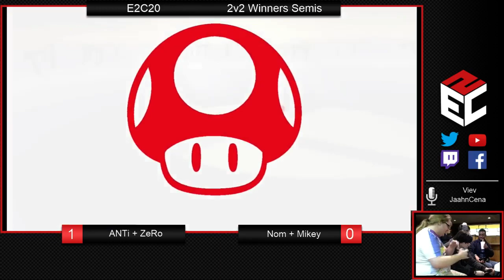E2C 20 (Doubles): Anti & ZeRo vs. Nom & Mikey - WS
E2C 20
Poplar Creek Bowl
11/28/15